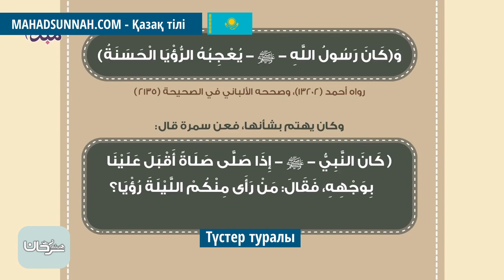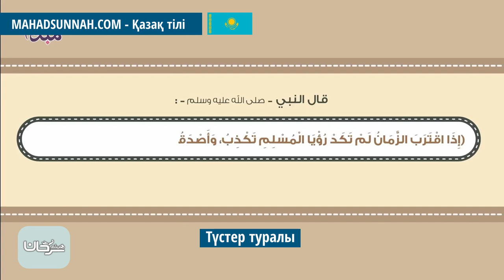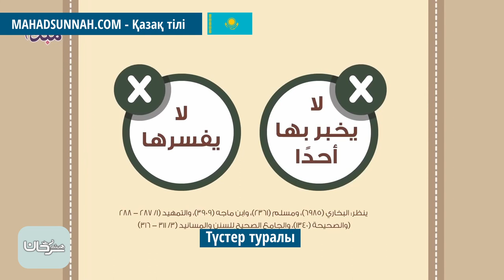Түстер туралы الرؤى و المنامات